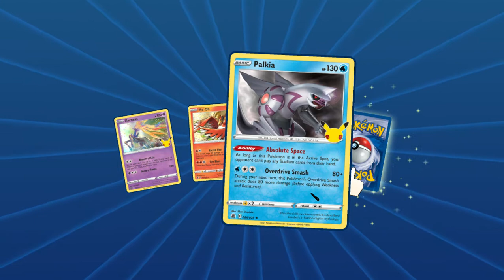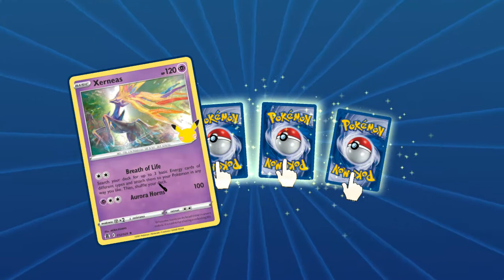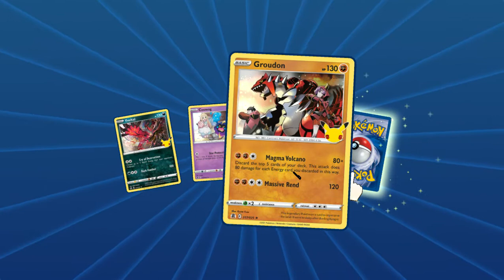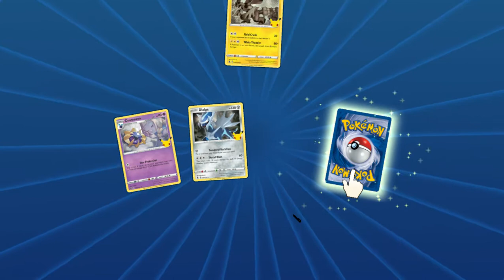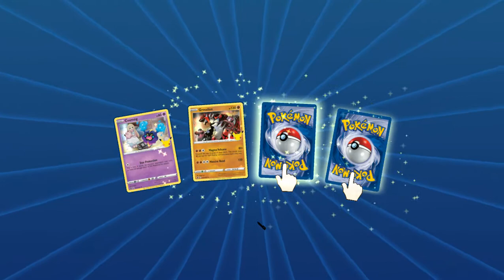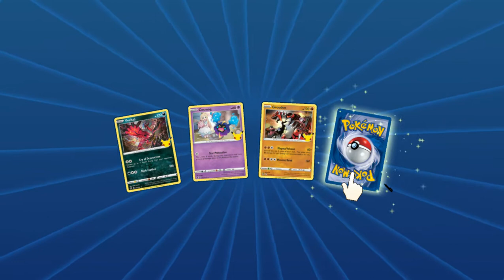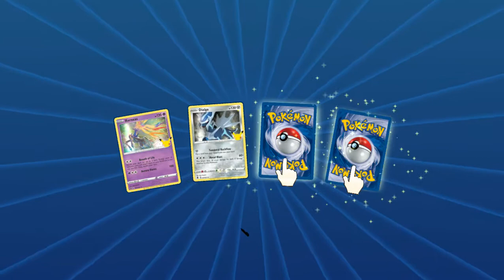TCGO Celebrations Pack Opening 1 UNCOMMENTATED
hello all,
It has certainly been a while since i've been around but alot has changed with the world so I thought why not change with it ^^
so from today a minimum of 1 video will be posted per day, this could range from a wierd game playthrough to pokemon tcgo pack openings ^^